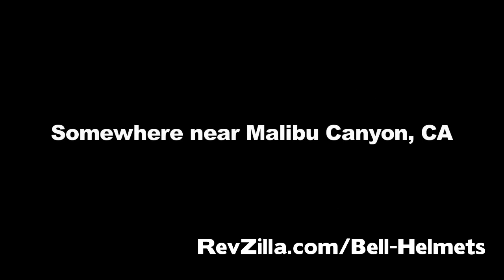Bell RS-1 Helmet First Look with Herrin at RevZilla.com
Bell RS-1 Helmet First Look with Herrin
 A photo shoot with Josh Herrin featuring the brand new Bell RS-1 Helmet.